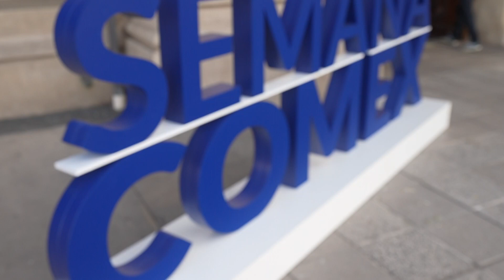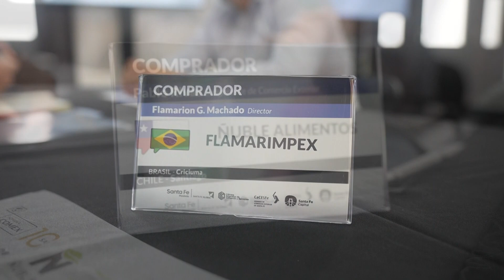COMEX 2023: "La expectativa es muy grande, es un evento pensado para la gente"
Fernando Barragán, director de la Cámara de Comercio Exterior de Santa Fe, brindó detalles de la Edición 11° de la Semana COMEX, que se realizará el 4, 5 y 6 de octubre.